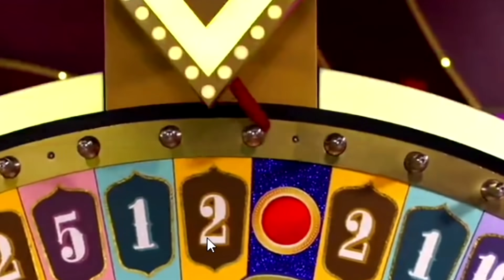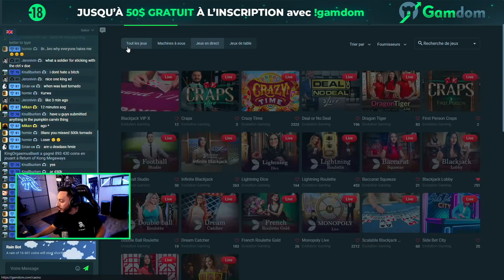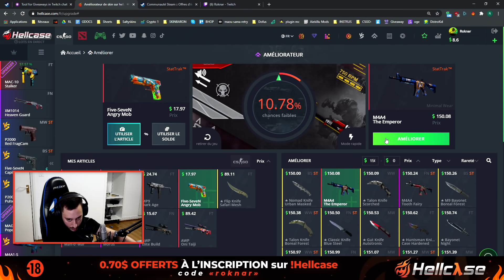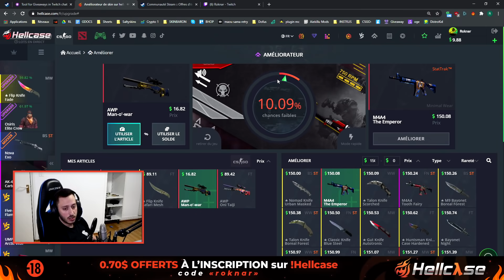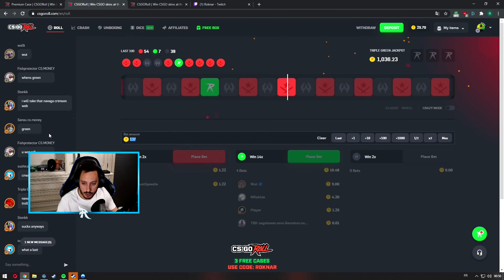C'EST TELLEMENT SATISFAISANT ! (BEST OF CASINO #2)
Gunnar (-10% avec le code Roknar)

SOCIAL :
► MES RESEAUX